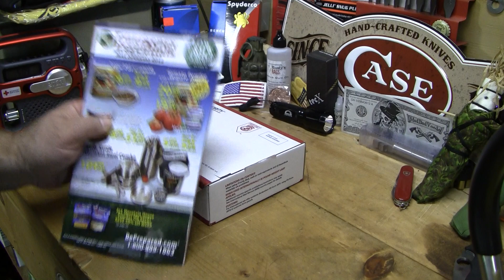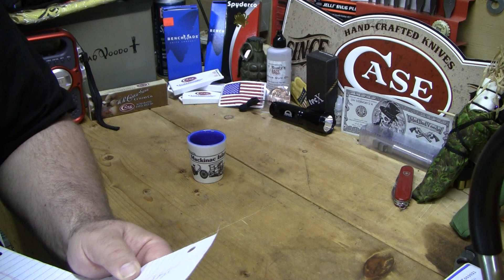Post Office Rant